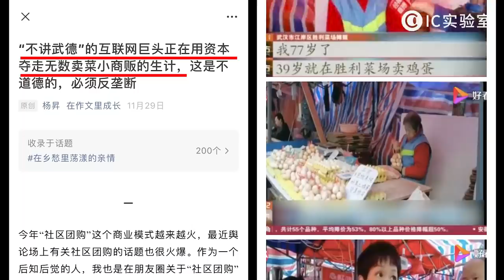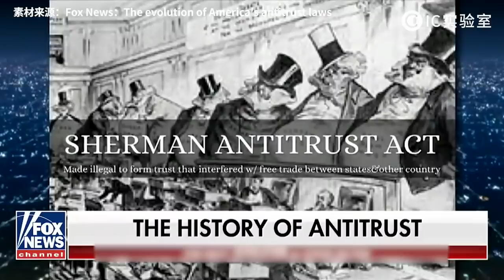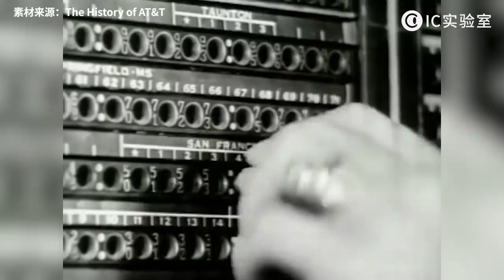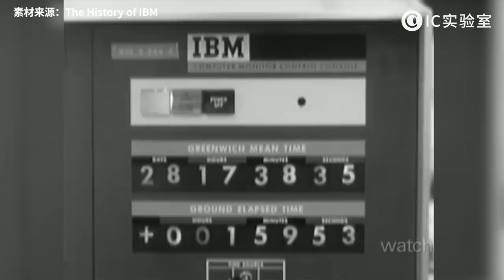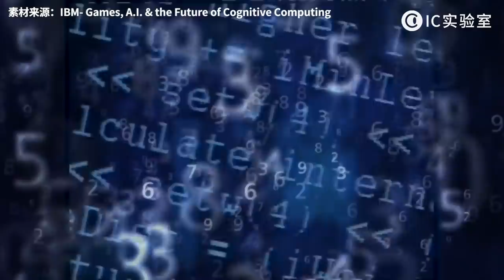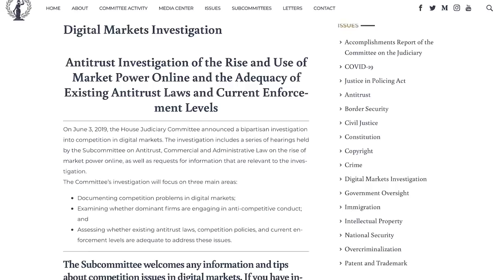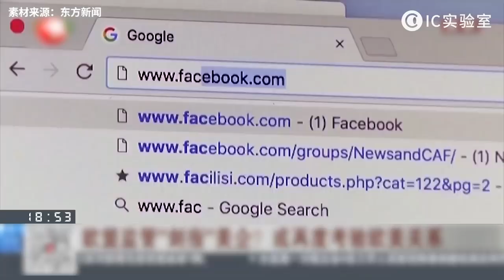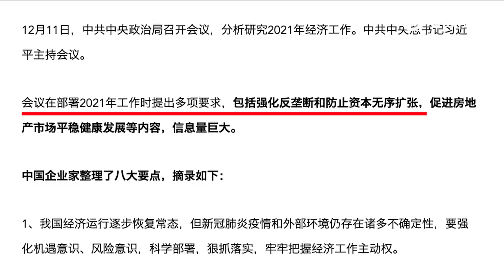為什麼要阻止公司一家獨大？科技發展下的中小商家該如何存活？從美國巨頭百年反壟斷史講起 - IC實驗室出品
參考資料：
1.突發！5萬億科技巨頭遭政府反壟斷起訴，或被強制拆分！反壟斷風暴席捲全球，中國也岀手——證券時報網
2.反壟斷的犧牲品：貝爾實驗室的百年沉浮——鮮棗課堂
3.AT&T分拆30周年：是非對錯東流去
4.請永遠記住 「網景」 公司，互聯網的締造者！——程序員小灰
5.微軟公司反壟斷案案例分析
最有趣的互聯網商業觀察，最實用的消費市場洞見。